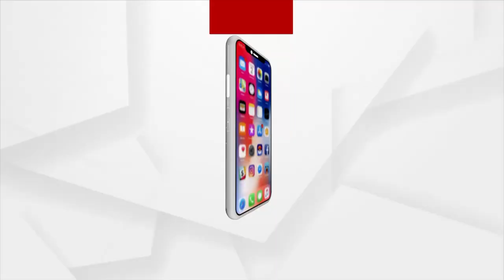Cyclone Jawad: Threat Of Cyclone Jawad in Niali, Cuttack; Villagers in a state of Panic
Villagers are worried about where to go during the storm as there are chances of their houses getting collapsed. They also said that they have no hopes on the government.